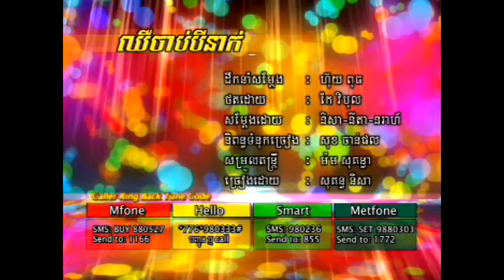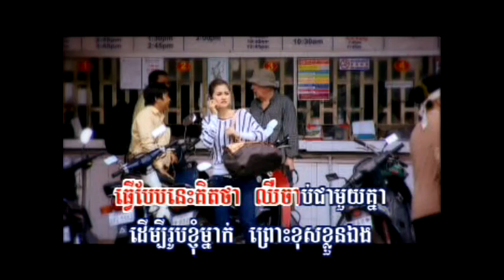Chhir Jap Bey Neak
RHM VCD 118 Nisa